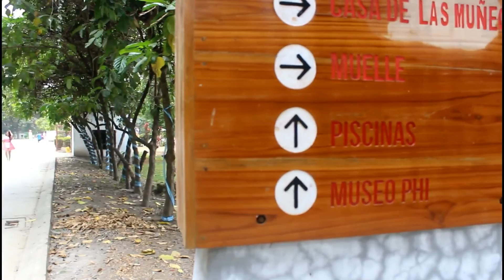NOBOL: 5 COSAS QUE HACER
Nobol,es un cantón que se encuentra en la zona arrocera y que posee un Santuario de la única Santa Montubia que tiene Ecuador, ven y disfruta de éste hermoso lugar.

Espero el presente canal, te ofrezca la información que buscas para tu próximo viaje. Yo no estaría tan preocupado por prepararme de datos al momento de viajar, lo mejor es dejar que las cosas sucedan, y es así como se las cuento! SALUDOS DESDE ECUADOR.